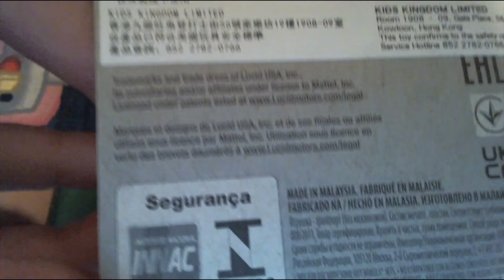Hot Wheels HW Green Speed Lucid Air